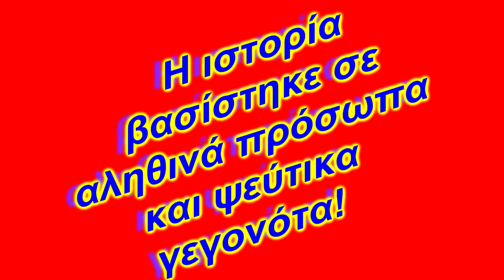PROMO ΕΠΟΜΕΝΗΣ ΑΓΩΝΙΣΤΙΚΗΣ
"Ο ΦΙΛΟΣ ΣΤΗΝ ΑΝΑΓΚΗ ΦΑΙΝΕΤΑΙ".